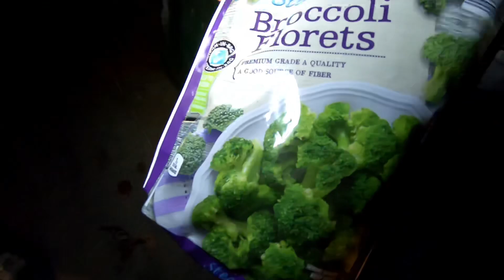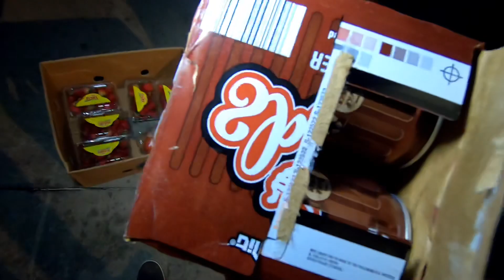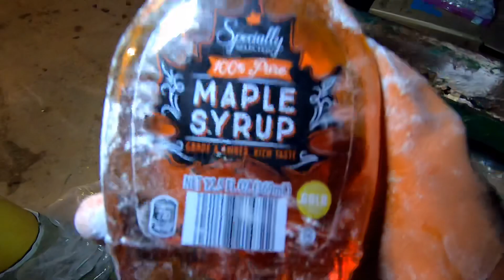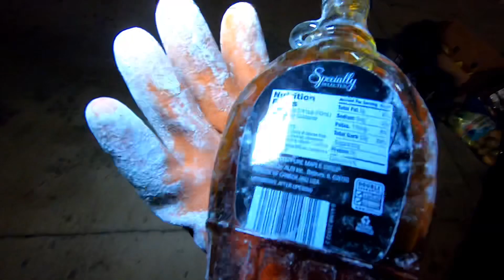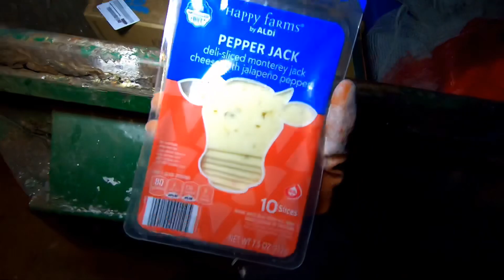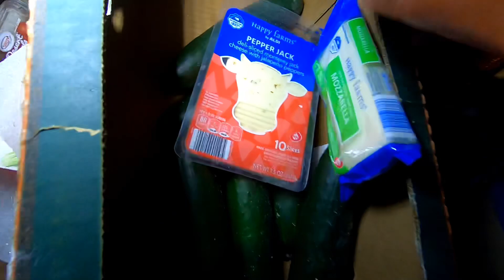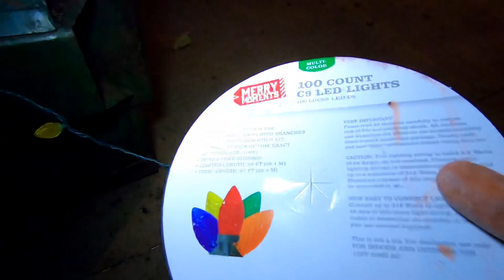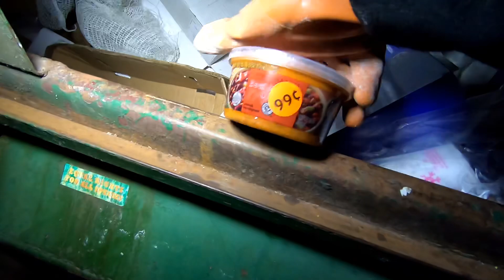Dumpster Diving Aldi for Free Food #15 Free Christmas Lights!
Hit yet ANOTHER dumpster diving food JACKPOT at Aldi!